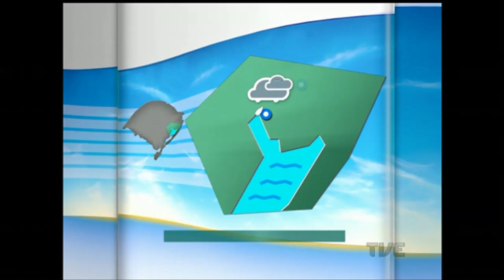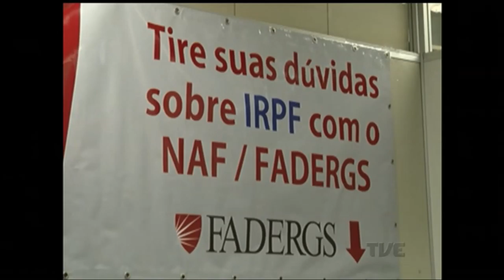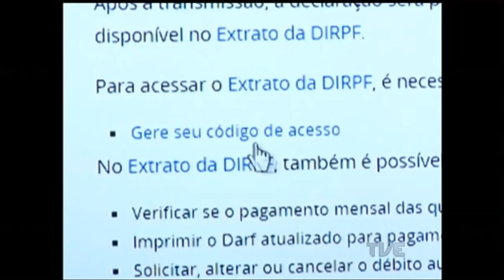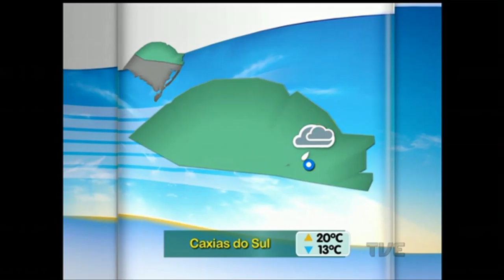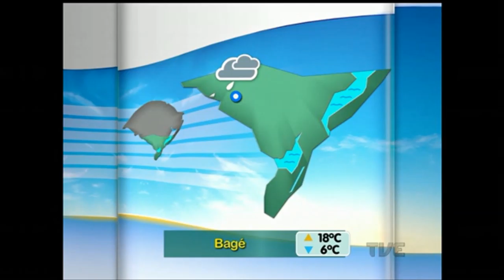Canal Aberto | TVE - 26/04/2016